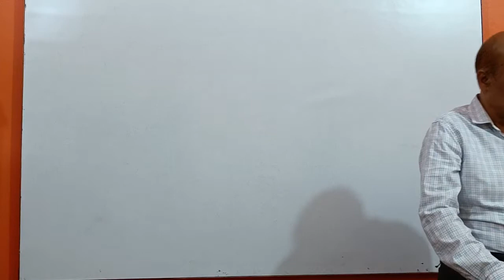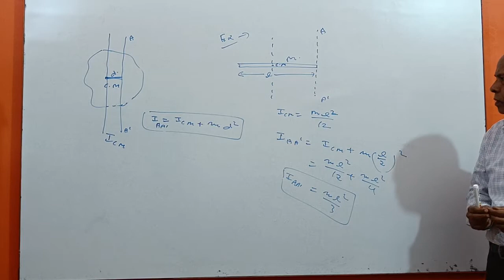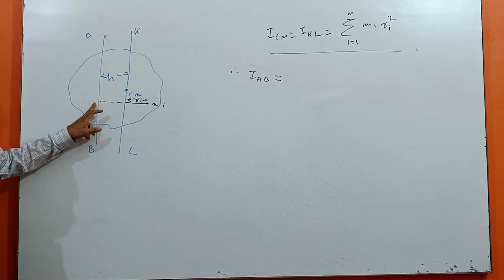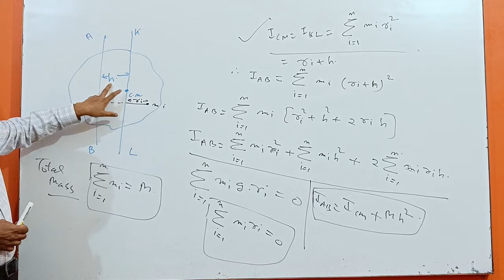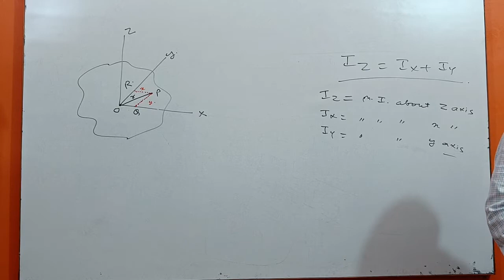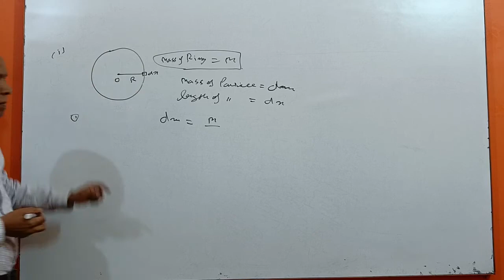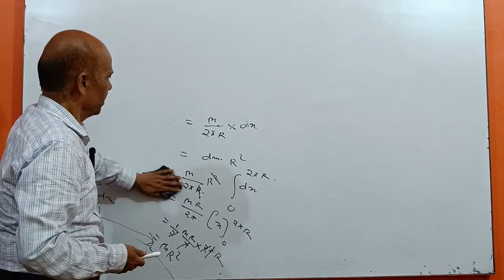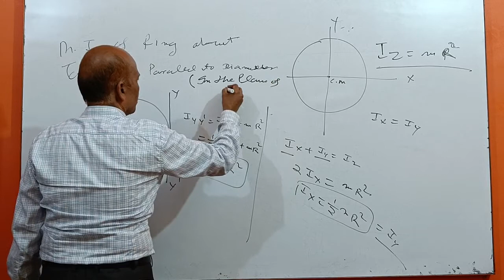MOMENT OF INERTIA ( PARALLEL AND PERPENDICULAR AXIS THEOREMS) LEC 2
this video describes parallel and perpendicular axix THEOREMS